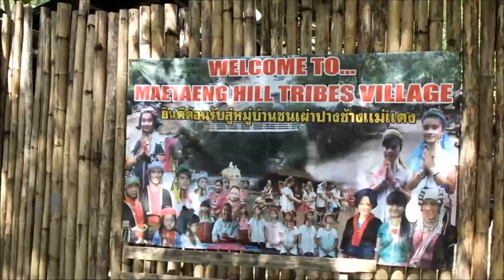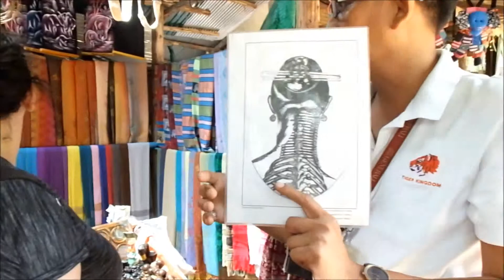THAILANDIA day8:Elefanti ,donne giraffa,farfalle e orchidee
Ultimo giorno di tour in Tailandia, visitiamo un campo di addestramento degli elefanti e passeggiamo a dorso di questi maestosi animali, dopo uno spettacolino poco simpatico saliamo su un carretto trainato dai bufali per raggiungere il villaggio Padong, etnia delle famose donne giraffa. Finiamo con una visita in un museo di farfalle e orchidee. Volo di rientro in Italia.